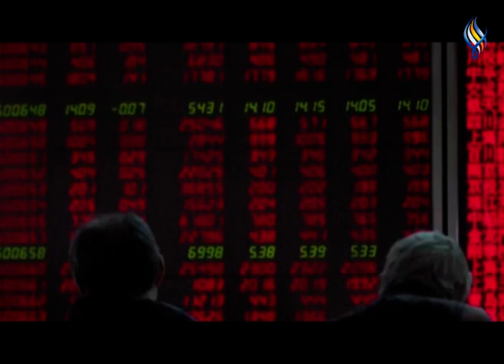قناة سما الفضائية : الموجز الاقتصادي 05-10-2022